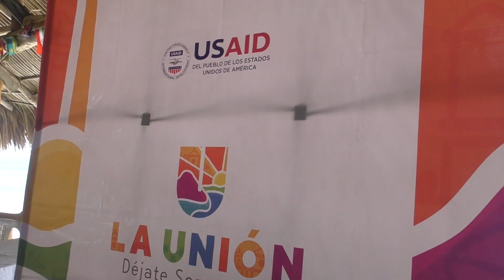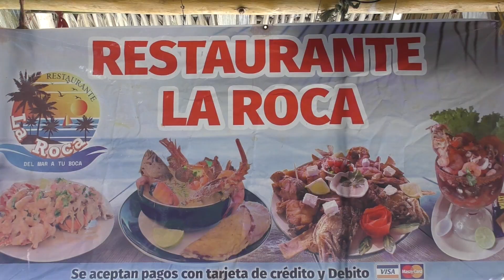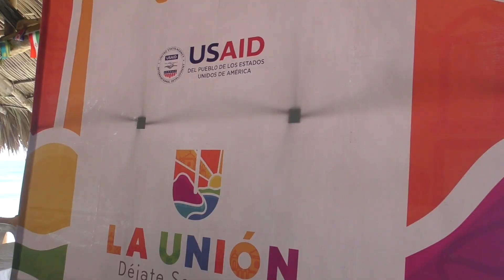PREPARATIVOS PARA EL PRIMER FESTIVAL DE LA OSTRA EN PLAYA LAS TUNAS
El comité de turismo, del municipio de Conchagua, brindo detalles de la realización del primer festival de la ostra, el cual se va a desarrollar en Playa Las Tunas, un referente turístico de la zona.